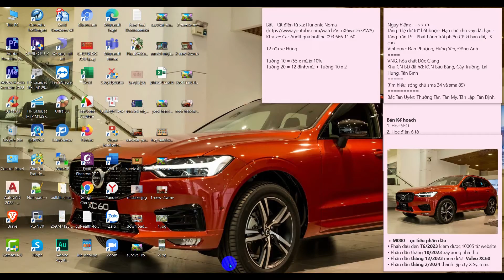Plants Vs Zombies Mini Games| Survival Final Fail 1St| Legendary games review